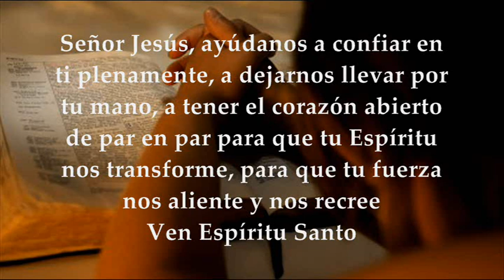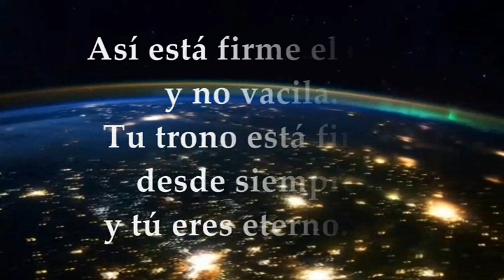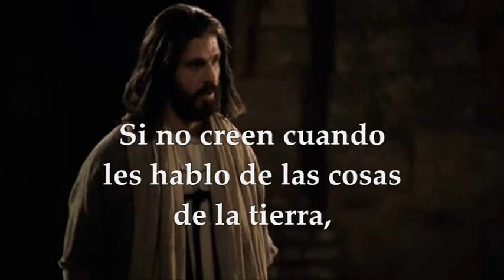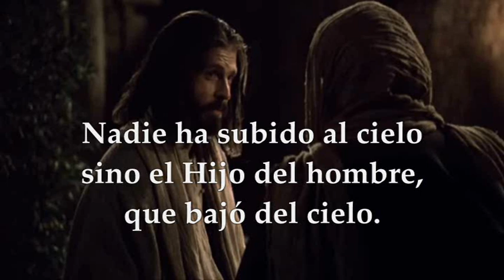EVANGELIO LECTURAS EUCARISTÍA MARTES ABRIL 13 DE 2021 MARTES II SEMANA DE PASCUA JUAN 3,7B-15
Reflexión Evangelio de Hoy Martes Abril 13 de 2021 padre Salomón Bravo hacer clic

LECTURAS Y EVANGELIO EUCARISTÍA DÍA MARTES ABRIL 13 DE 2021 MARTES II SEMANA DE PASCUA DE RESURRECCIÓN CICLO B Primera Lectura: Del libro de los Hechos de los Apóstoles 4,32-37 Salmo 92,1ab.1c-2.5 R/. El Señor reina, vestido de majestad Del Santo Evangelio según San Juan 3, 5a.7b-15
Primera lectura
El grupo de los creyentes tenía un solo corazón y una sola alma: nadie llamaba suyo propio nada de lo que tenía, pues lo poseían todo en común.
Los apóstoles daban testimonio de la resurrección del Señor Jesús con mucho valor. Y se los miraba a todos con mucho agrado. Entre ellos no había necesitados, pues los que poseían tierras o casas las vendían, traían el dinero de lo vendido y lo ponían a los pies de los apóstoles; luego se distribuía a cada uno según lo que necesitaba.
José, a quien los apóstoles apellidaron Bernabé, que significa hijo de la consolación, que era levita y natural de Chipre, tenía un campo y lo vendió; llevó el dinero y lo puso a los pies de los apóstoles.
Salmo
Salmo 92, 1ab. 1c-2. 5
R/. El Señor reina, vestido de majestad
El Señor reina, vestido de majestad;
el Señor, vestido y ceñido de poder. R/.
Así está firme el orbe y no vacila.
Tu trono está firme desde siempre,
y tú eres eterno. R/.
Tus mandatos son fieles y seguros;
la santidad es el adorno de tu casa,
Señor, por días sin término. R/.
Lectura del santo evangelio según san Juan 3, 7b-15
En aquel tiempo, dijo Jesús a Nicodemo:
«Tenéis que nacer de nuevo; el viento sopla donde quiere y oyes su ruido, pero no sabes de dónde viene ni adónde va. Así es todo el que ha nacido del Espíritu».
Nicodemo le preguntó:
«¿Cómo puede suceder eso?».
Le contestó Jesús:
«¿Tú eres maestro en Israel, y no lo entiendes? En verdad, en verdad te digo: hablamos de lo que sabemos y damos testimonio de lo que hemos visto, pero no recibís nuestro testimonio. Si os hablo de las cosas terrenas y no me creéis, ¿cómo creeréis si os hablo de las cosas celestiales? Nadie ha subido al cielo sino el que bajó del cielo, el Hijo del hombre.
Lo mismo que Moisés elevó la serpiente en el desierto, así tiene que ser elevado el Hijo del hombre, para que todo el que cree en él tenga vida eterna».